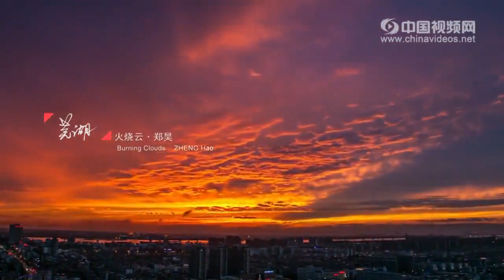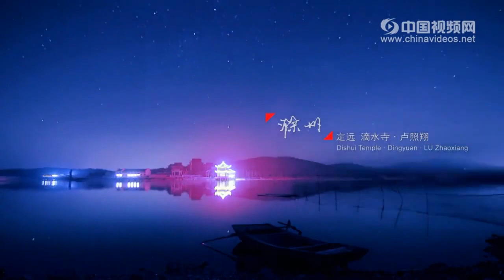安徽，简称“皖”，省会合肥，位于中国大陆东部，介于东经114°54′-119°37′，北纬29°41′-34°38′之间，公元1667年因江南省东西分置而建省。得名于“安庆府”与“徽州府”之首字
安徽地跨长江、淮河南北，东邻江苏、浙江，西连湖北、河南、南毗江西，北与山东接壤，东西宽约450公里，南北长约570公里，土地面积13.94万平方公里，占全国的1.45%。地形地貌由淮北平原、江淮丘陵、皖南山区组成。境内的巢湖是中国五大淡水湖之一。安徽是中国史前文明的重要发祥地，拥有淮河文化、庐州文化、皖江文化、徽文化四大文化圈。

　　安徽自古重视科研教育，是国家技术创新工程试点省、综合性国家科学中心、产业创新中心。古今有毕昇、梅文鼎、程大位、王贞仪、邓稼先、杨振宁等科学家。截至2016年，拥有中国科学技术大学为首的科研教育大学110所，科研机构4093个，国家大科学工程5个，国家实验室3个，国家重点实验室24个。

　　安徽与江苏、上海、浙江共同构成的长江三角洲城市群已成为国际6大世界级城市群之一。2014年，获得中国最幸福的省份荣誉，被列入中国首个新型城镇化试点省份。2015年，安徽省正式迈入中等偏上收入的快速发展阶段